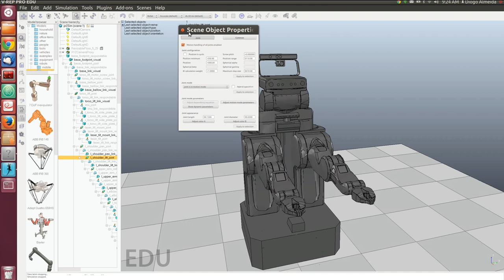VREP PR2 disassembly arm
Video showcasing the left arm of a PR2 robot disassembling in simulation, after choosing the motion mode for a joint operating in the left arm base.